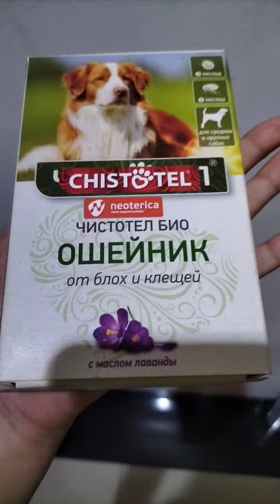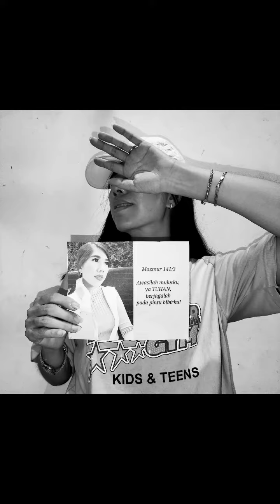kebutuhan anabul dan manusia